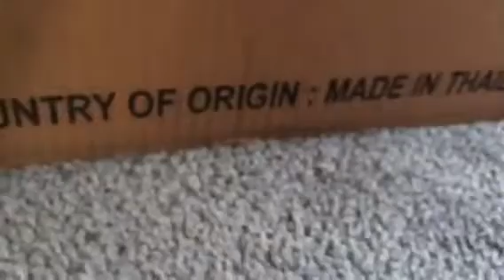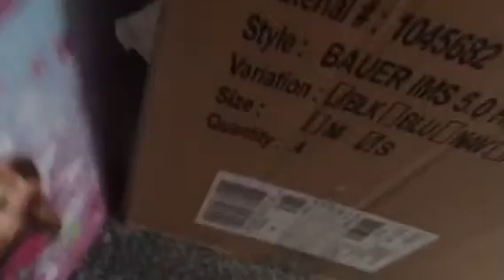The scares episode 8-the new night guard part 1